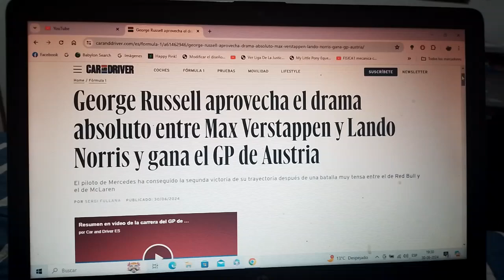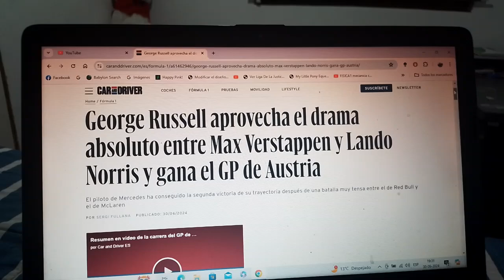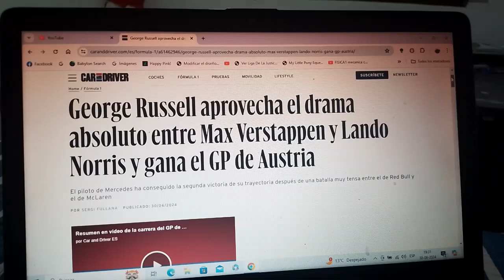Resumen GP de Austria 2024 de F1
Un breve resumen de lo que fue el Gran Premio de Austria de la Temporada 2024 de Fórmula 1 en la que el ganador fue el británico de Mercedes Benz F1 George Russell(que heredó el triunfo gracias al incidente entre Lando Norris y Max Verstappen) seguido del australiano Oscar Piastri también de Mclaren en 2do lugar y el 3ero para el español de Scuderia Ferrari Carlos Sainz Jr.